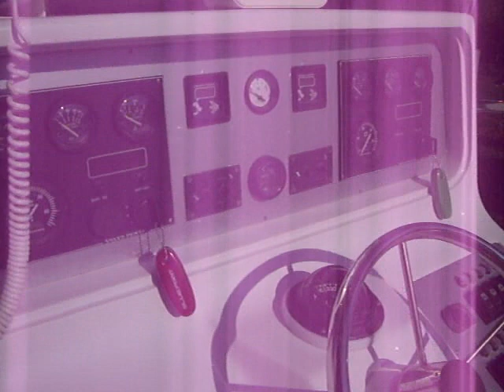SACS S 33 X FILE